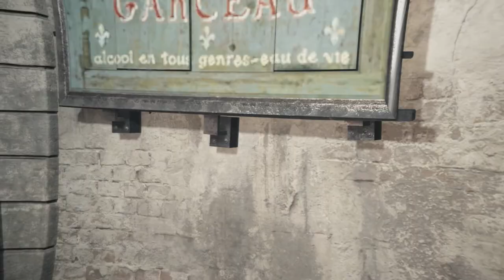Assassin's Creed UNITY # 27 # El fondo del barril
Gameplay de  Assassin's Creed UNITY en XBOX ONE.
CAPITULO EL FONDO DEL BARRIL
SECUENCIA 11 - RECUERDO 1
Gracias por visitar mi CANAL; espero que dejes tu comentario y si te gusta pues una manita arriba =)

GAMERTAG XBOXLIVE WindWaka
Gameplays de Xbox One, Xbox 360, MAC, Nintendo DS, Wii
Partner Zoomin.TV GAMES desde 2014